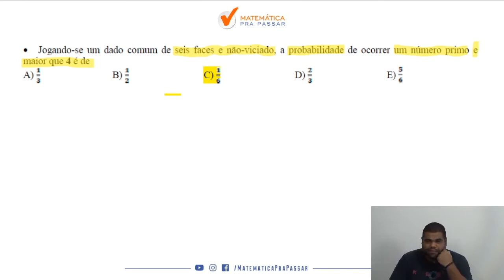Caiu na ESA 2014/2015 - Probabilidade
Jogando-se um dado comum de seis faces e não-viciado, a probabilidade de ocorrer um número primo e maior que 4 é de